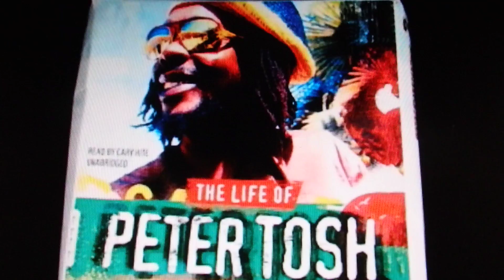The Difference Between PETER TOSH & BOB MARLEY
Peter Tosh released his solo debut, Legalize It, in 1976.

The title track. was Legalize it

This man should get more recognition for what he stood for